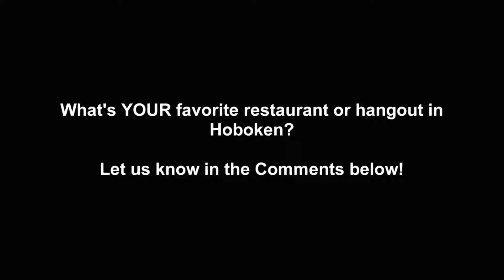Hoboken Restaurants and Hangouts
Hoboken, NJ